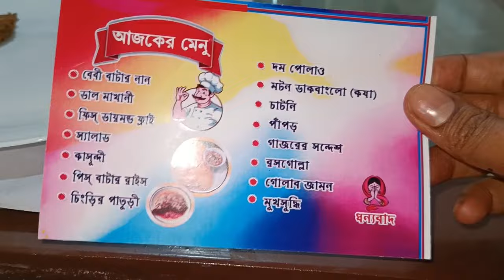reception party তে গিয়ে জ্যান্ত পাখি নিয়ে অনেক আনন্দ করল অনীক-উজান 😍banglavlog